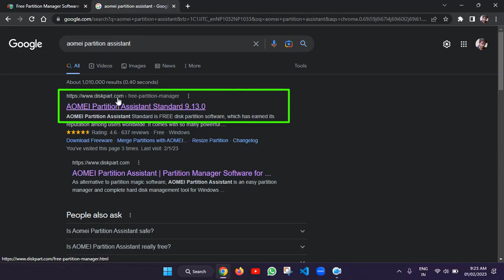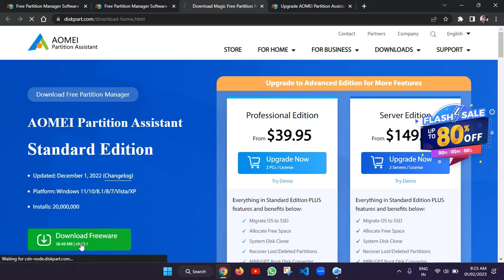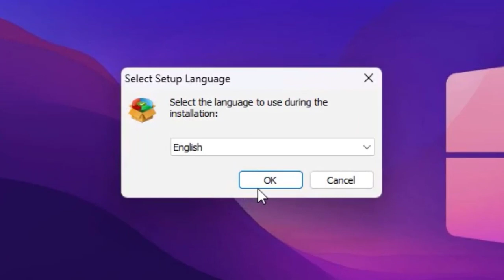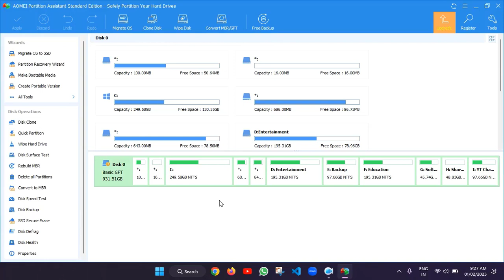How to download Aomei partition assistant | How to install Aomei partition assistant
➤Dear friends, is video mein ham yah dekhane ja rahe hain ki ham : kaise
Aomei partition assistant ko download and install kar sakate hain.

🙏हमें सोशल मीडिया पर फॉलो कीजिए🙏

About :- Technology is Back is a YouTube channel, where you will find technological videos related to Computer & Android devices in Hindi language.